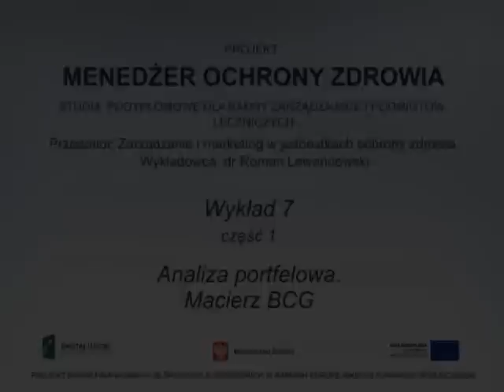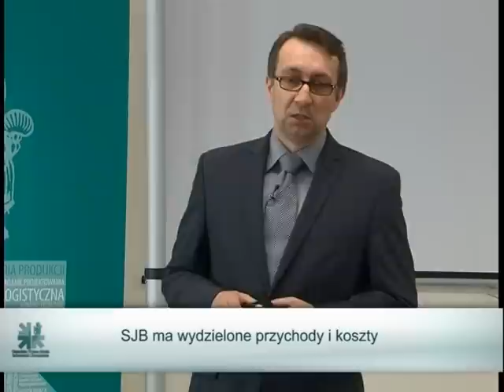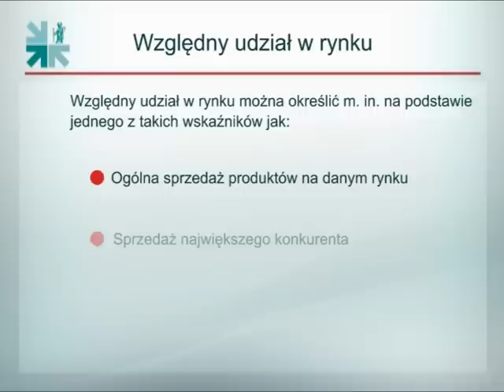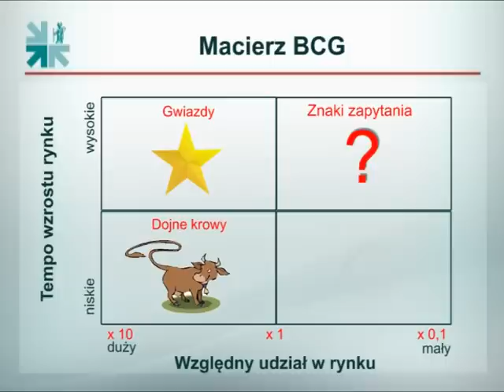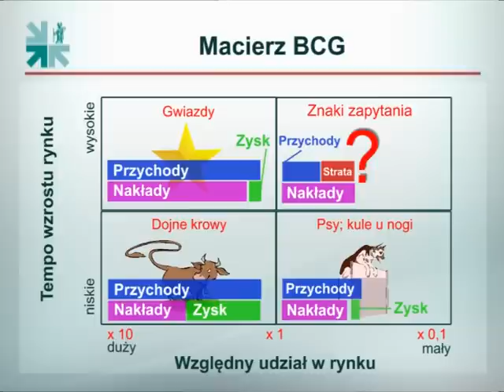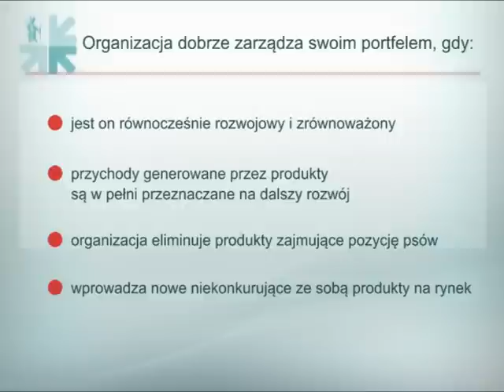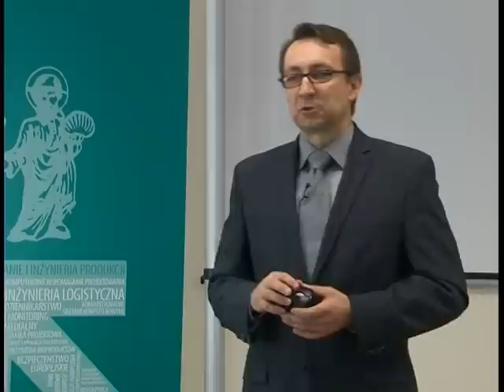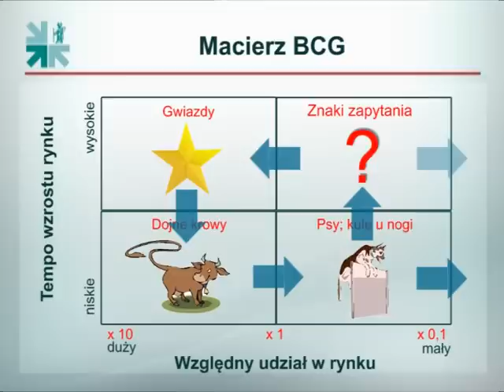Wykład 7.1/12 Macierz BCG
Macierz Boston Consulting Group (Macierz BCG) jest instrumentem analizy portfelowej. Metody portfelowe stosuje się w celu oceny zasobów organizacji jako podstawy formułowania strategii. W metodach portfelowych dokonuje się analizy w oparciu o dwa wymiary: Diagnozę otoczenia organizacji, Portfel istniejących w organizacji produktów.